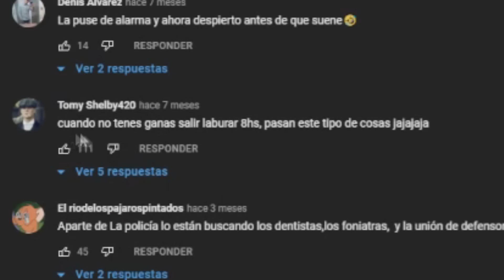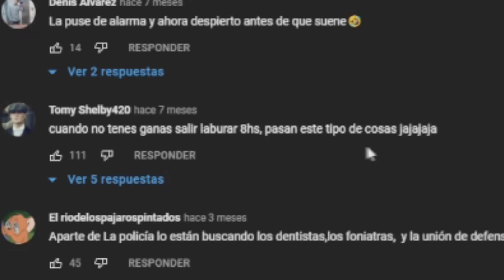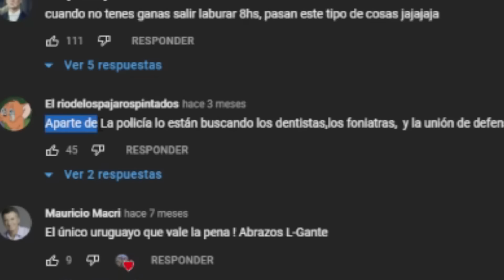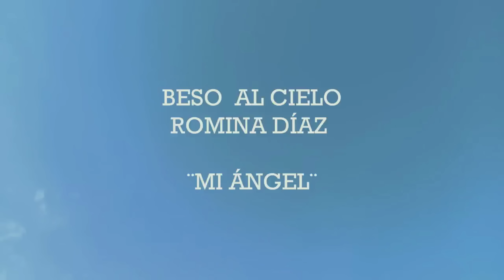EL L-GANTE DE BAJO PRESUPUESTO